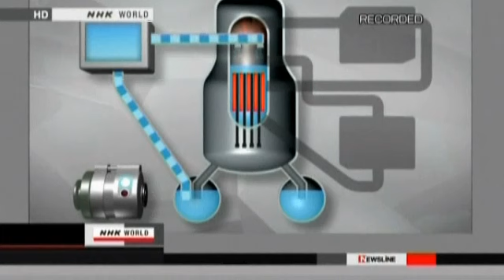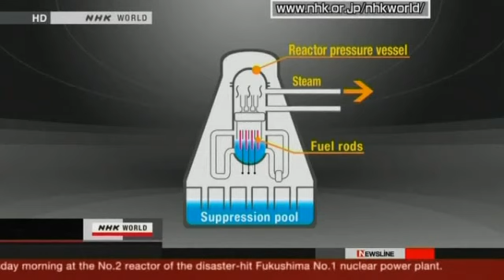Fukushima: Ursachen für die Explosionen der drei Reaktoren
Als indirekte Folge des Erdbebens und des Tsunamis in Japan kam es in den vergangenen Tagen zu Explosionen in drei Reaktoren des Atomkraftwerks Fukushima. Das Video zeigt eine Übersicht der Zusammenhänge und möglicher weiterer Risiken.